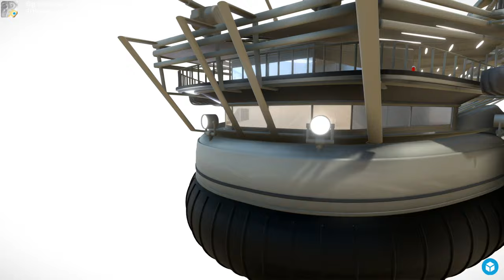Big Hovercraft - design (High-Poly) - Perspective 2